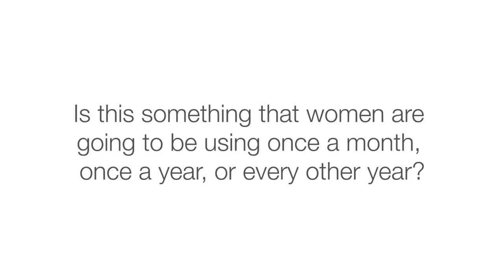Wearable & Social Breast Cancer Screening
In this interview with Rob Royea, the CEO of Cyrcadia (formerly known as First Warning Systems) we are introduced to the company's novel approach to breast cancer screening. By incorporating flexible electronics into a bra, the company has developed the ability to detect thermal fingerprints that are highly correlated with breast cancer. Unlike prior attempts to use thermography, Cyrcadia's technology detects abnormal circadian changes in heat production characteristic of breast cancer and then runs them against proprietary predictive analytic algorithms to make a determination of possible cancer. An associated mobile app allows social sharing so family members at risk can be encouraged to do monthly screenings with the device.